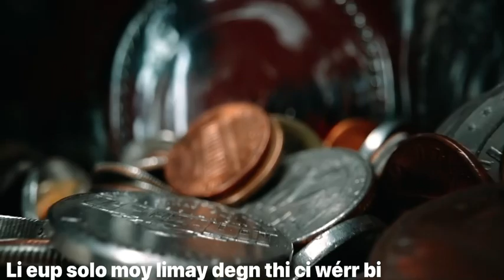ASTUCES pour ÉPARGNER efficacement en AFRIQUE (partie 1) version Wolof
Votre chaîne, les entrepreneurs, inspirant vous présente un playlist parlant des techniques d’épargne car on a reçu plusieurs interpellations de la part des personnes qui nous suivent et qui nous ont fait part de leur désir d’investir dans un projet, mais que c’est l’argent qui manque raison pour laquelle on s’est senti concerné, et on s’est dit qu’on doit faire des vidéos qui permettront à ces personnes de constituer une  épargne afin de financer leurs projets futurs. C’est dans cette optique qu’on ce permet de vous proposer chaque semaine, deux contenus spécialement dédié aux différentes techniques portant sur l’épargne. Vous l’aurez en Wolof et 24h après en français.